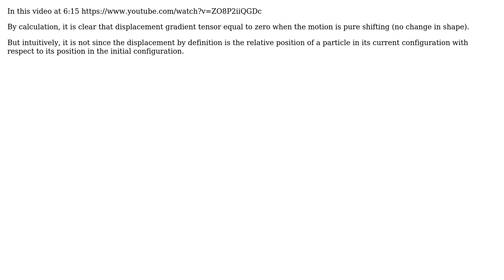Why is the displacement gradient tensor equal to zero when the motion is pure shifting?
Engineering: Why is the displacement gradient tensor equal to zero when the motion is pure shifting?

With thanks & praise to God, and with thanks to the many people who have made this project possible! | Content (except music & images) licensed under CC BY-SA | Music | Images & others | With thanks to user user134613 user Holomorphic Guy and the Stack Exchange Network Trademarks are property of their respective owners. You are responsible for your own actions.